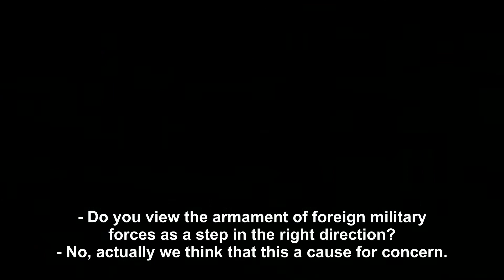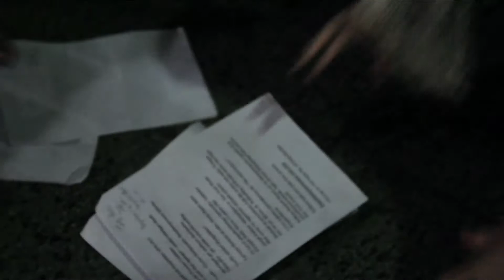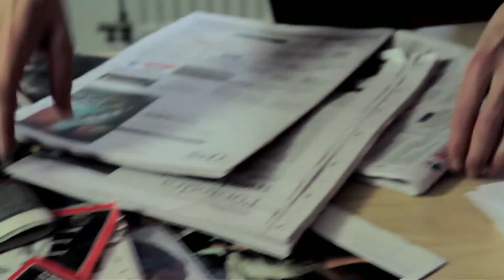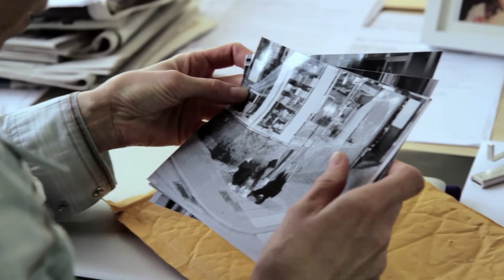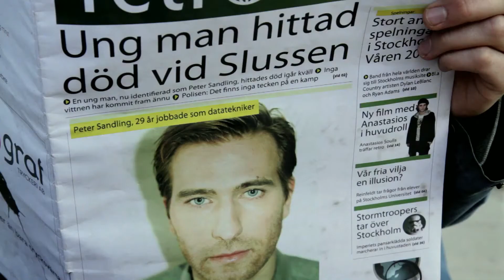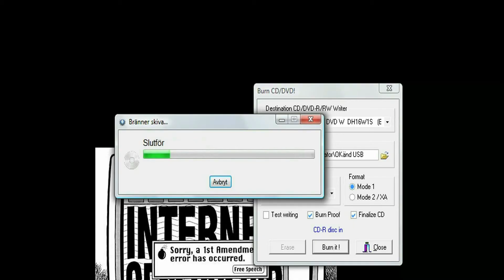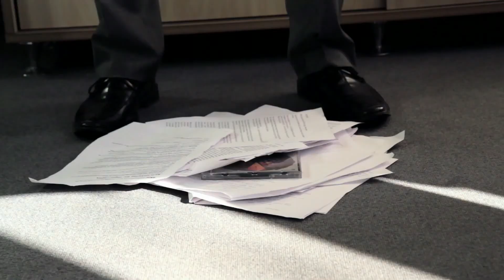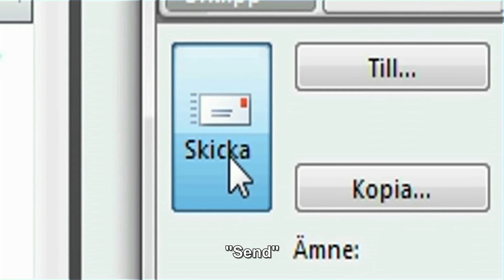Uppdagat - "Subversion" English Subtitles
Truth is the first victim in war. Few people have what it takes to stand up for what they believe when it really counts. This is a short thriller about a journalist who gets her hands on sensitive data that can uncover truths the government very much intend to keep secret.

Witten and Driected by Joy Kors
Cinematography: Tove Lundgren
Editing: Anneli Ossiander
First Assistant Director: Niklas Johansson

Cast:
Anna Rothlin
Ralf Beck
Happy Jankell
Andreas Vaehi